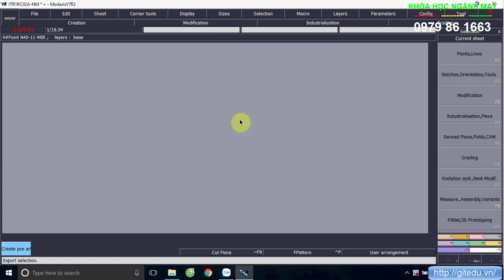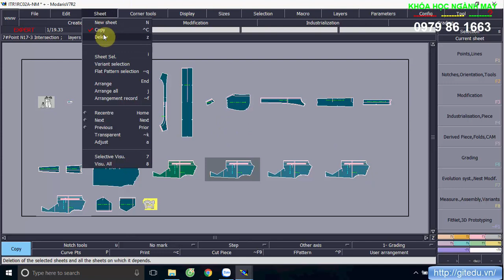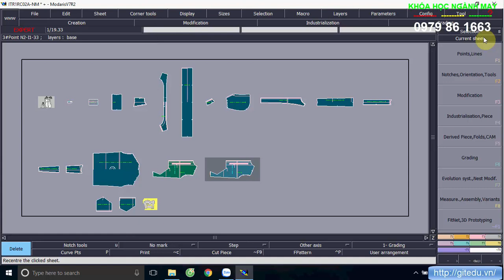LECTRA: BÀI 7 - HƯỚNG DẪN CÁCH THÊM MỚI/XÓA/SAO CHÉP SHEET TRÊN PHẦN MỀM LECTRA